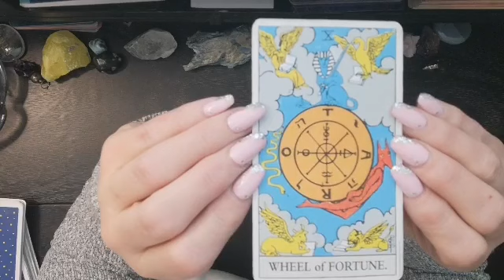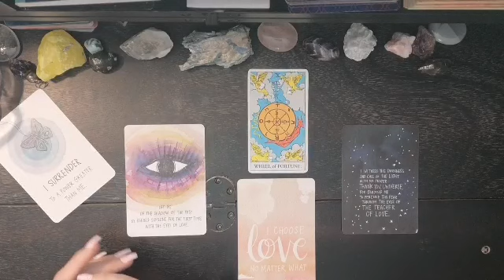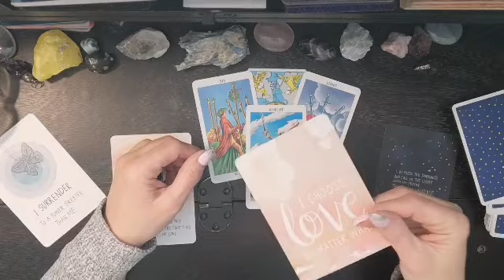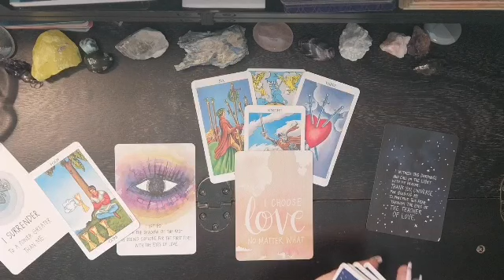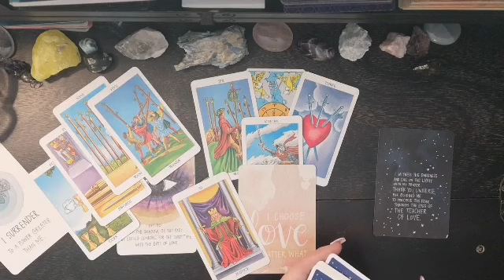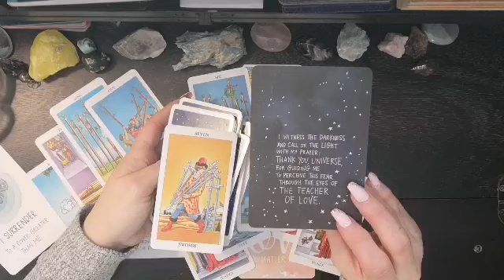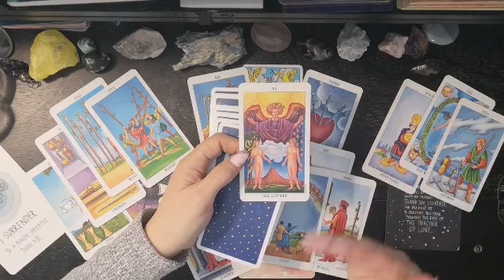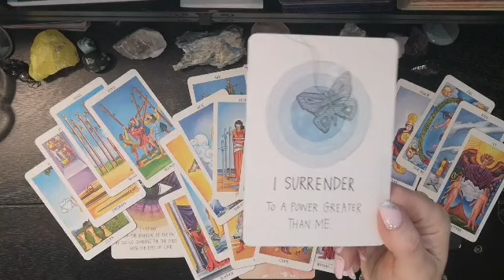♐Sagittarius~My Wheel Of Fortune🧭... What you need to know.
Sagittarius
I am pleased to get to know you all and to see how the Divine is going to Delight and Surprise you on your journey. As we allow Ease and Fulfillment To overtake us in our Cocreation of this life together.